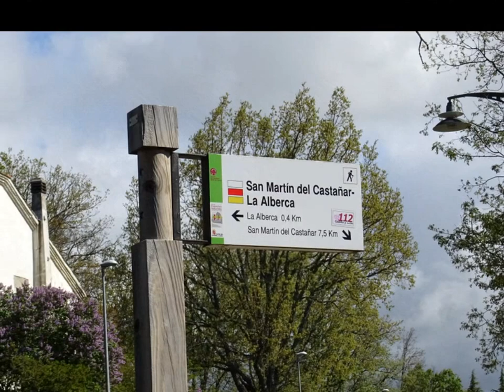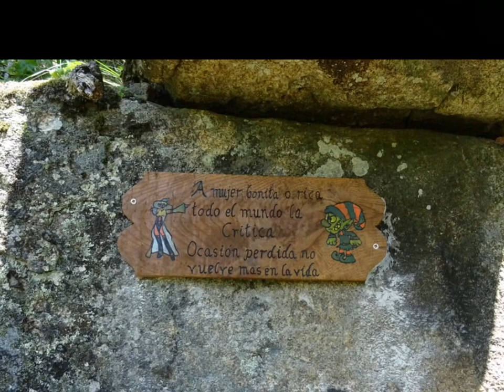La Alberca . Ruta de los Molinos . San Martín del Castañar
Ruta en travesía realizada por el Grupo de Senderismo La Facendera .Salamanca .
La Alberca - San Martín del Castañar. Parque Natural de las Batuecas .Sierra de Francia